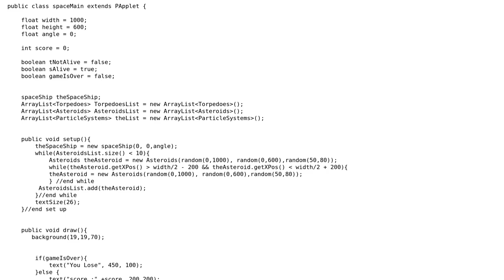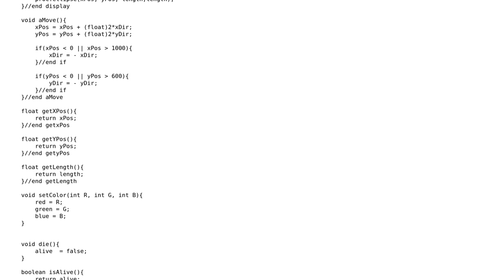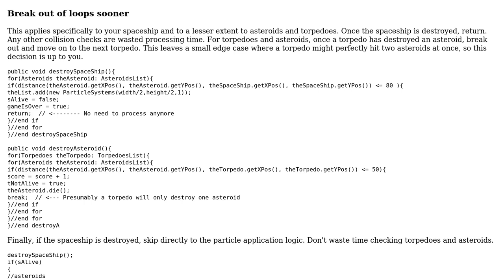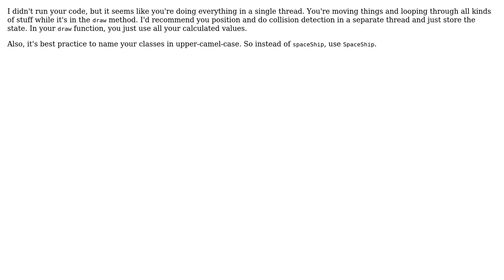Code Review: My spaceship is slow to explode after being hit by the asteroid (2 Solutions!!)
Code Review: My spaceship is slow to explode after being hit by the asteroid

With thanks & praise to God, and with thanks to the many people who have made this project possible! | Content (except music & images) licensed under CC BY-SA | Music | Images & others | With thanks to user Zack user Ping Lin user mdeanda user Jamal and the Stack Exchange Network Trademarks are property of their respective owners. You are responsible for your own actions.